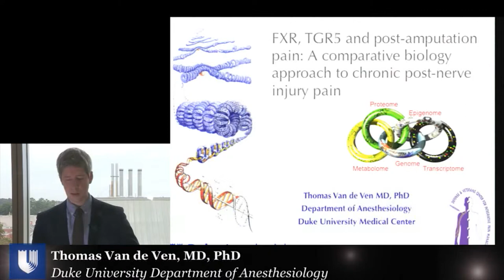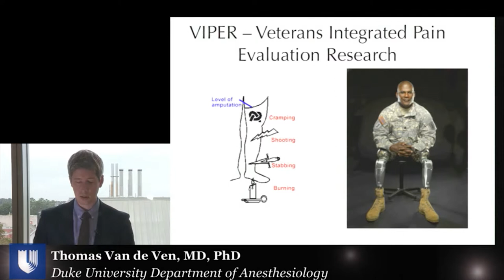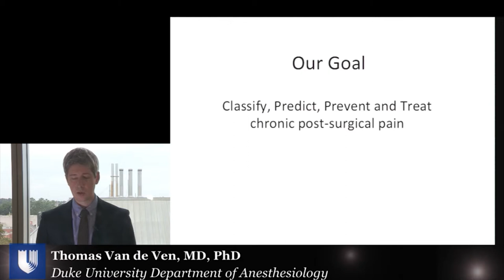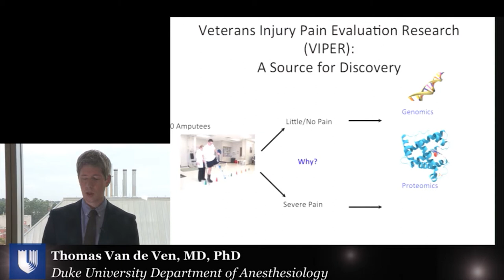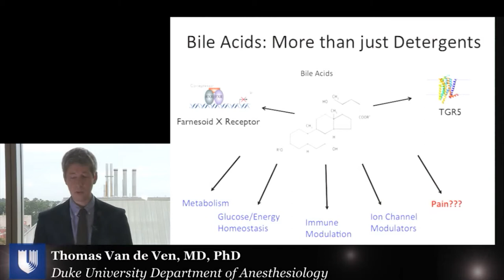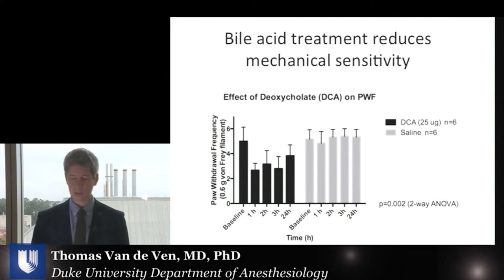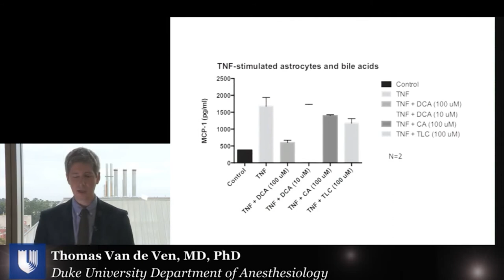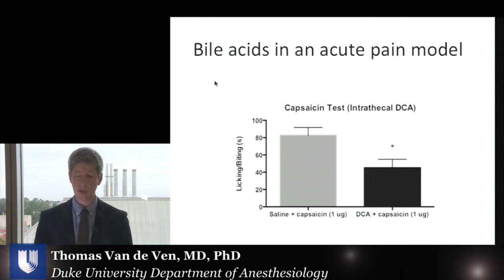Thomas Van de Ven, MD, PhD